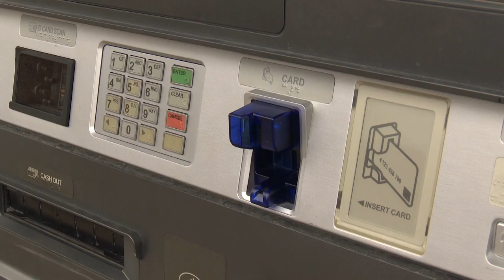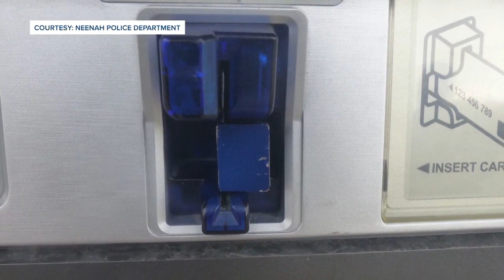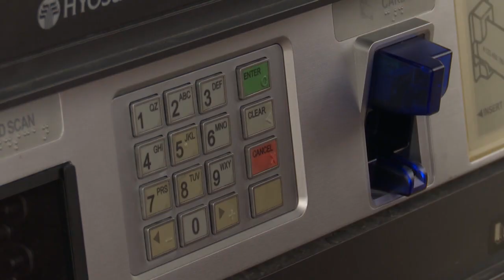3 Prospera ATMs hit in Card Skimming Crime, police say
Police say card skimming is extremely rare in the City of Neenah, but from October 17-24, some Prospera Credit Union customers were victims of this kind of crime.